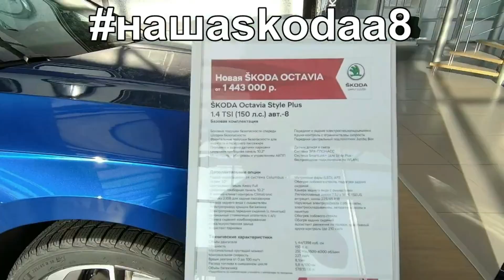Skoda: NGK Ориг или Подделка? (2021)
Калильное зажигание — это система зажигания, применявшаяся в двигателях внутреннего сгорания до изобретения искровой системы зажигания. Принцип действия: воспламенение топливовоздушной смеси осуществлялось в конце такта сжатия от предварительно разогретой калильной головки. Первые двигатели (например, двигатель Даймлера, а также так называемый полудизель) в качестве системы зажигания имели калильную головку (синоним — калильную трубку).